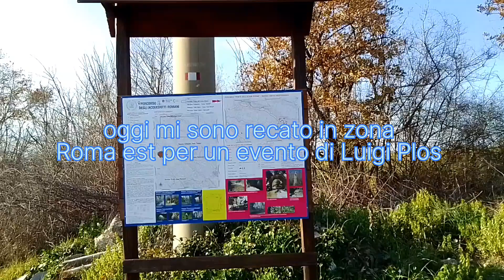La cascata del post di Luigi Plos a valle dell'Acqua Rossa